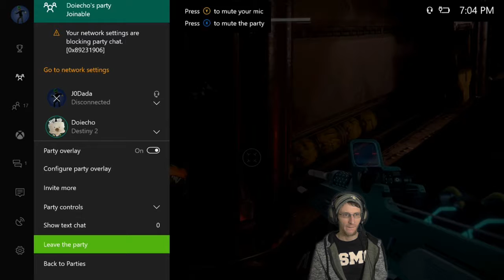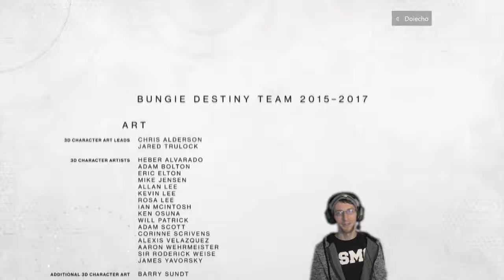*End* "Explosions and Ripped Pants" [Destiny 2 Campaign Play Through] (Xbox One)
We so close to rescuing The Traveler.